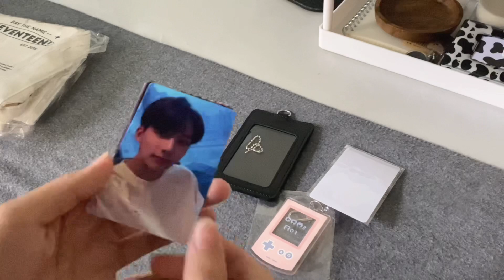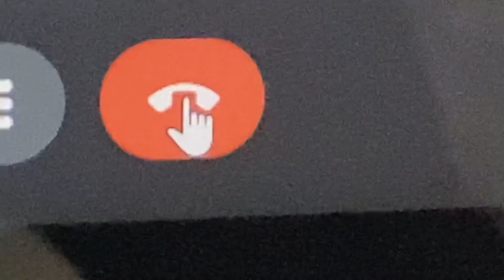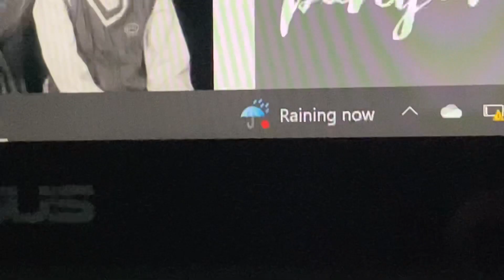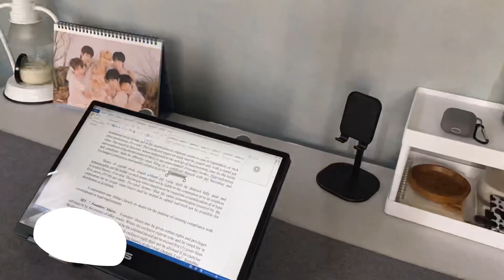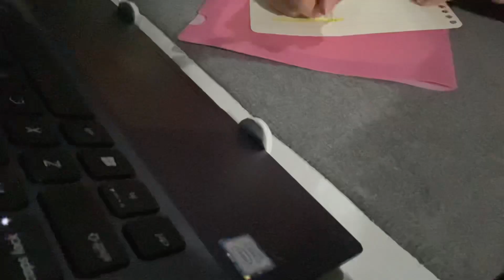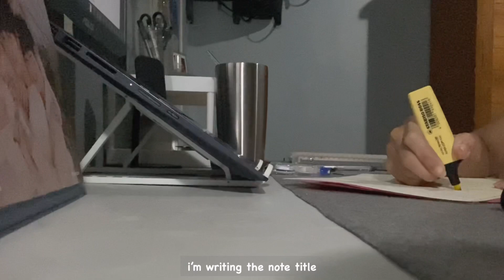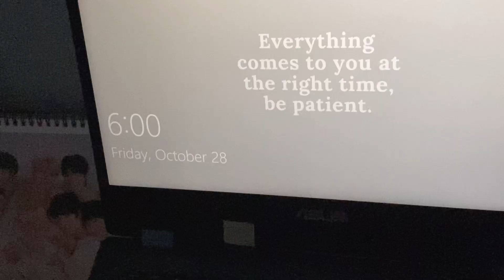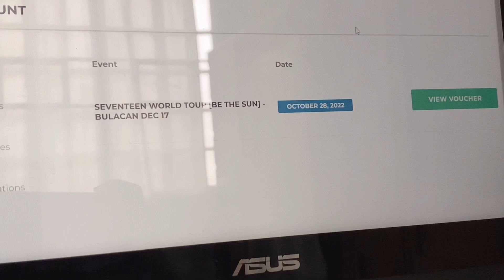study vlog 🍥 what i eat in a day, securing BeTS tickets, note-taking, studying | college diaries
╰┈➤ open me 彡

Hi friends 🌱

I’m sorry for not uploading last week hehe.

Keep going. Keep on reaching your dreams. You are almost there.

with love,
dee ☁️

bgm ♫ [please support them on youtube!]

note:
I’m sorry in advance for the typographical and grammatical errors.

studyvlog studywithme vlog , aestheticvlog , productive , productivevlog , productivity , studyvlog , studyvlogph , vlog , college , collegevlog , taking notes